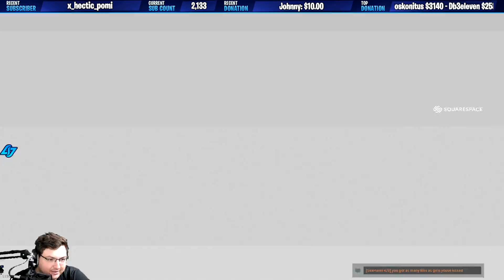SECRET UPDATE just killed this map...